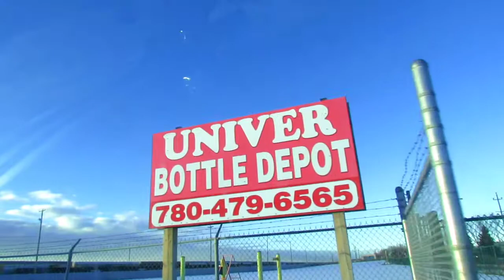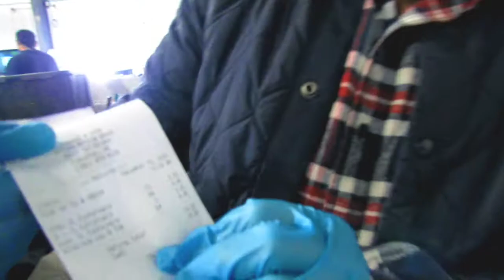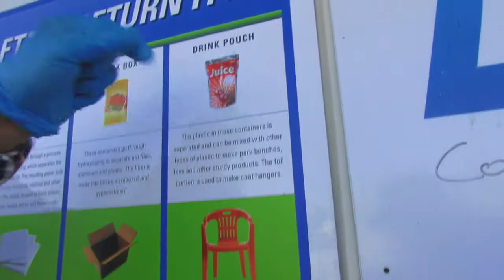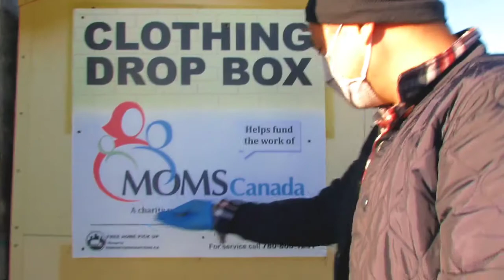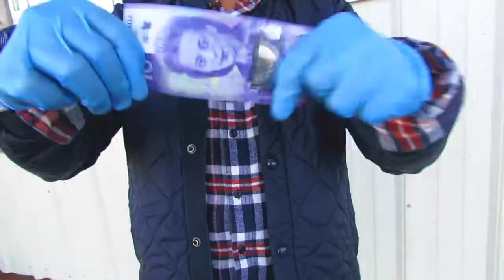Sapat na ang bote for Breakfast | Buhay Canada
videographer Momon tv